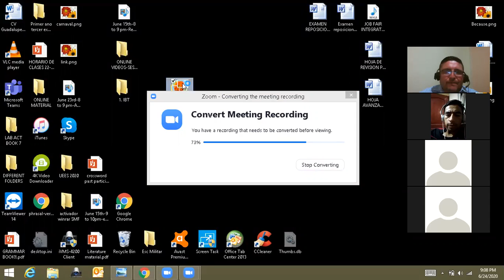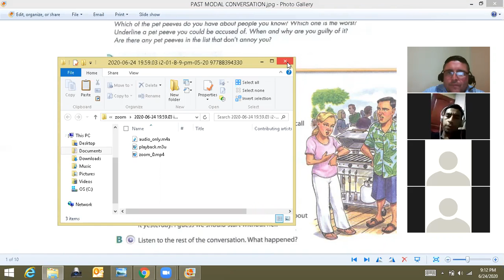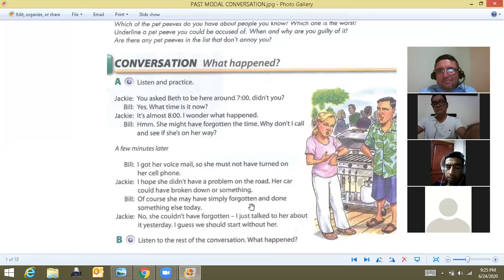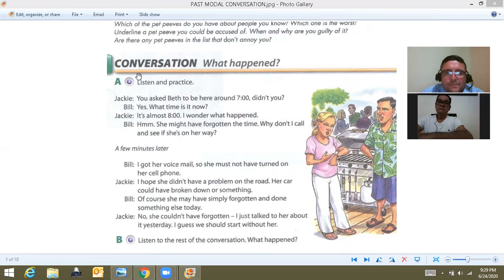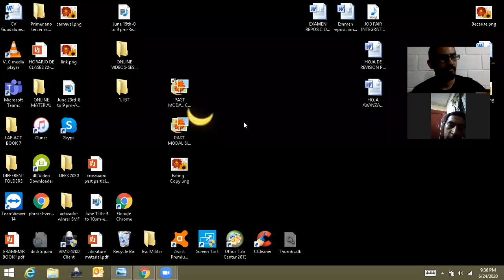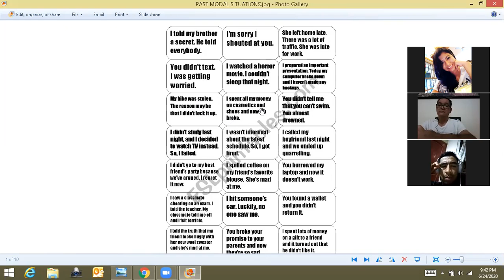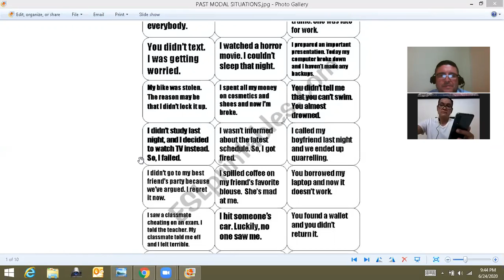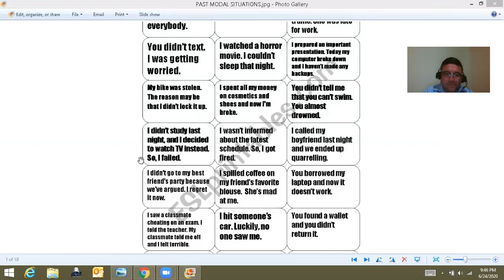Ingles Corporativo-June 24th-Past modal review-9 to 10 pm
June 24th-past modal review-9 to 10 pm